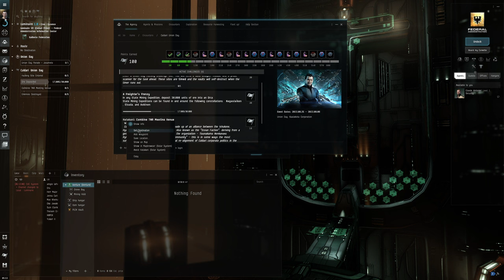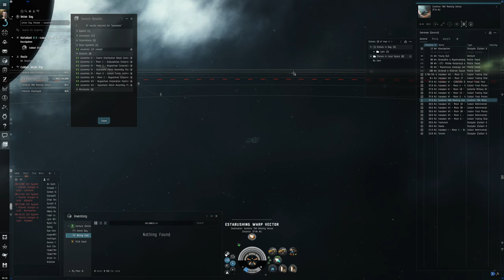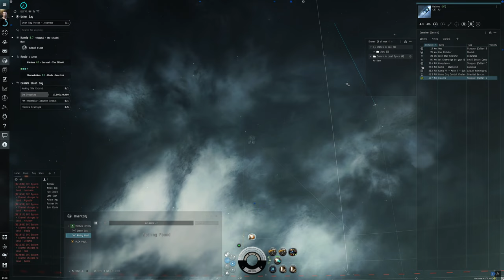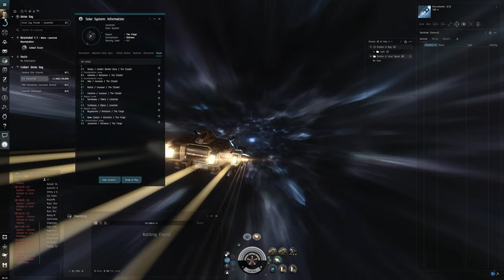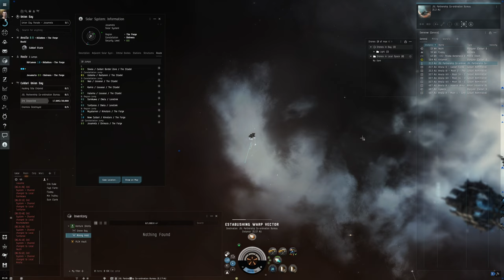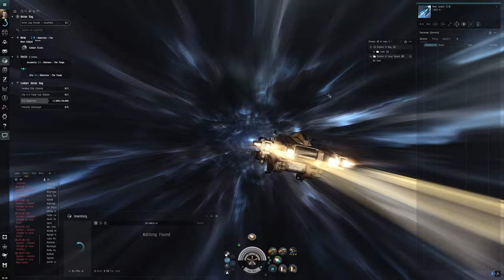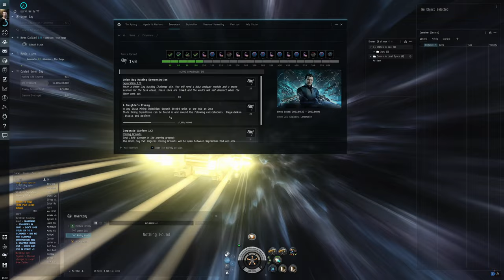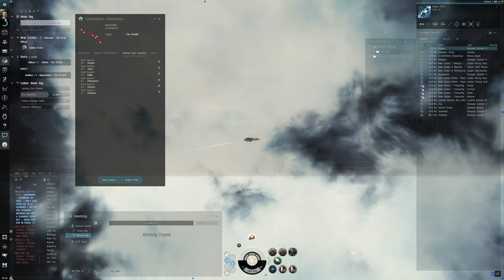Hello World: EVE Online Alpha Newbro Experience, Day 44